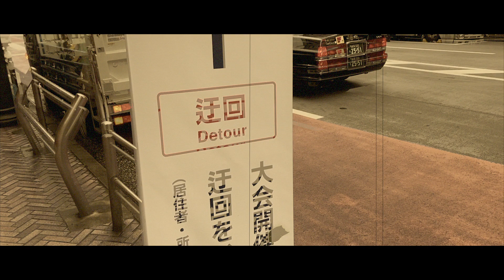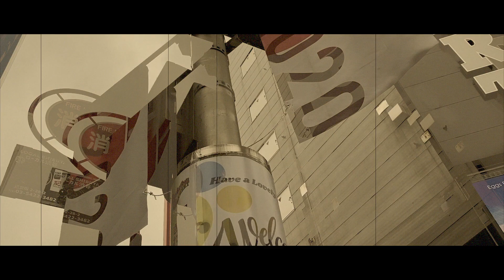Nobu『どうにかしてるぜ！』Music Video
シンガーソングライターのNobuが、
コロナ禍の今を歌ったオリジナルソング。

混沌としたこの世の中で、自分自身を信じることが
生きていく上でとても大切だと感じました。
コロナ禍で人との関わりが希薄になる中、
何かに縋りたい気持ちがどこかにあって、
そんな想いを曲にしました。

『どうにかしてるぜ！』
詩・曲：Nobu

混沌としたこの世界で　SOSの声が消えてゆく
訳の分からないこの時代で SNSの闇に潜んでく

ガラスを割られた スマホの画面を見つめ
描いた未来どんな形だったか

がんじがらめになっちまった世界で 愛を歌い
どうにかしてる世の中に 愛想つかして
平和な日々を送れることなんてさ
とうの昔に捨て去ってきた

言葉の針に今日も刺され TELのダイヤル回す
周りに合わせ息が詰まる TPOの規則にしばられる

明かりの消された 天井をじっと見つめ
無気力な体 弱気な心 明日はどっちだ

こんがらがっちまった世界で 前を向いて
どうにかなっちまいそうな 愛に溺れ
選んだ道が 正解だと決めるのは
そう、自分自身なのさ

きらり輝いてた 理想の自分 ふわりと揺れてる 現実の自分
強く生きる 前に進む 意思を持って意味を持たせ 今日もひたすらに

しがらみばっかな世界で もがき苦しみ
真っ向からぶつかって たまに砕かれ
解き放たれた 今をどう生きてくか決めるのは
紛れもない 自分なのさ

Vocal／Acoustic Guitar：Nobu
Electric Guitar／Bass：栗林ケリイ
Programming & All other Instruments：Nobu
Mixed by Nobu
Movie：Nobu